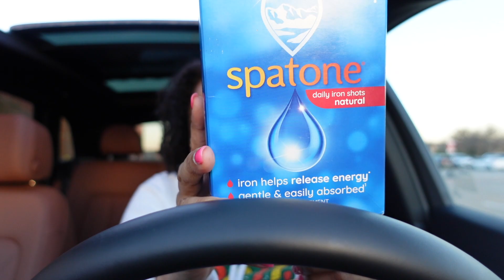Weekly Vlog: Brunchin + Target Clearance Finds + Let’s Get Dressed